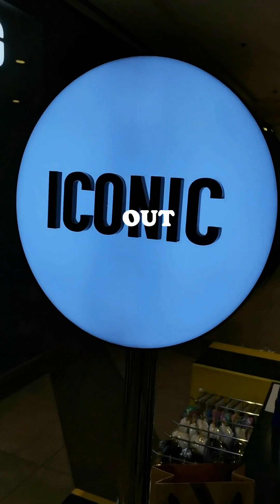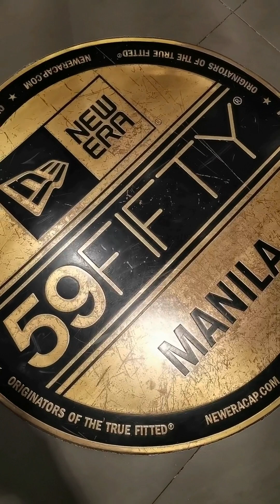ONLINE SHOPPING VS ACTUAL SHOPPING 🛍️